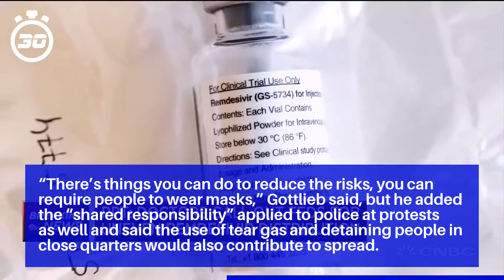Gottlieb: 'I would certainly counsel against' attending political rallies during pandemic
Setting such an example, Gottlieb said, would be “a powerful message to individual people all across the country.

Gottlieb added that while “we think that we can sort of manage 20,000 diagnosed infections a day,” the coronavirus “wants to infect 50 to 60 percent of the population … it’s not going to be content to infect just 20,000 people a day.

“I agree with her, we’ve seen data now from the [Centers for Disease Control and Prevention] that shows choir groups and places where people are singing led to spread within confined spaces,” Gottlieb said.

“There’s things you can do to reduce the risks, you can require people to wear masks,” Gottlieb said, but he added the “shared responsibility” applied to police at protests as well and said the use of tear gas and detaining people in close quarters would also contribute to spread.